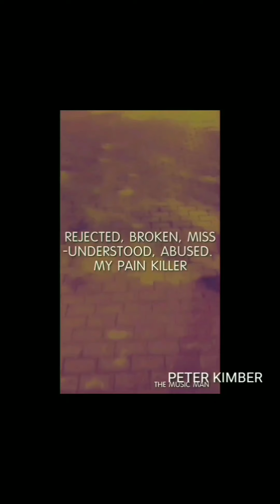The Seed (sax trak tunnelvission)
Artist Peter Ernest Kimber
Genre: Jazz (Techno March Dance )
Tenor Sax, Picollo Snare, Clarnet, trumpet, Trombone
Produced 2019©®™